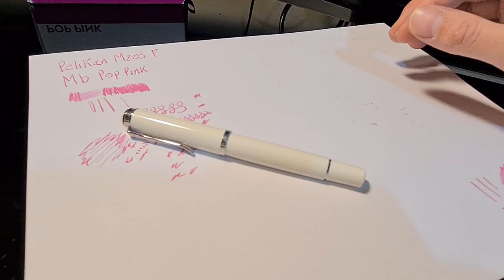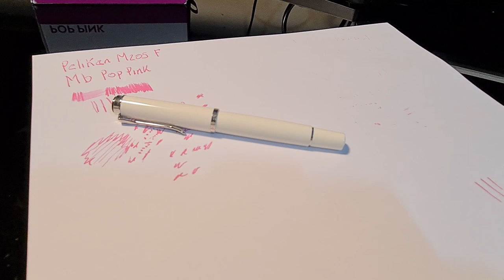Pelikan M205 Pluma Fuente/ Estilográfica Reseña en Español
Un punto con Flexibilidad en una de las plumas mas cómodas.